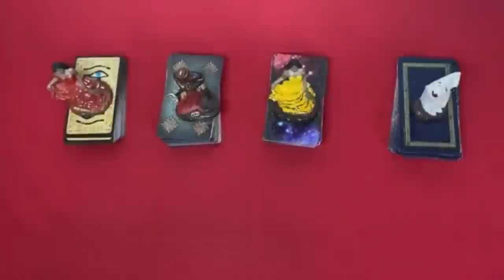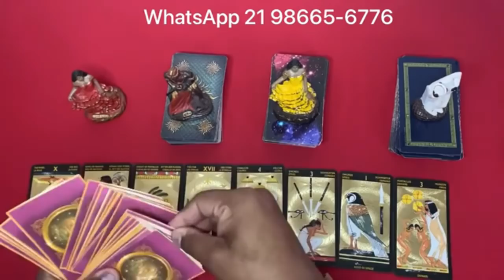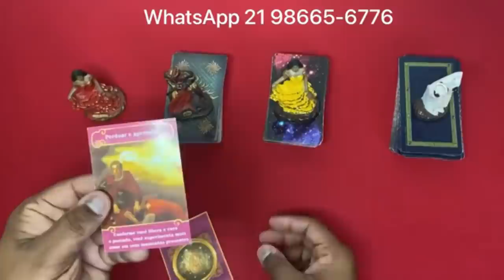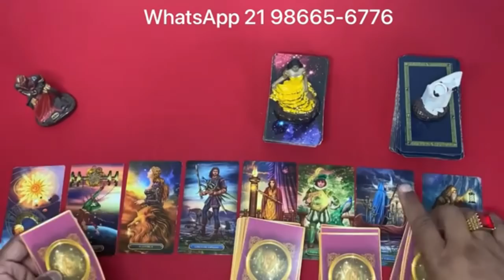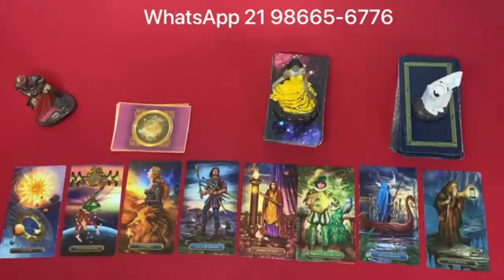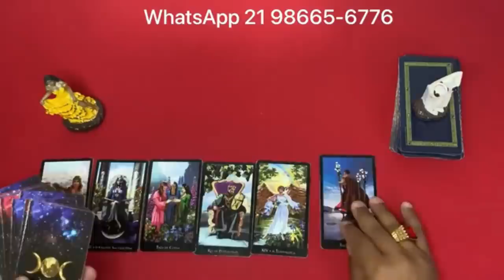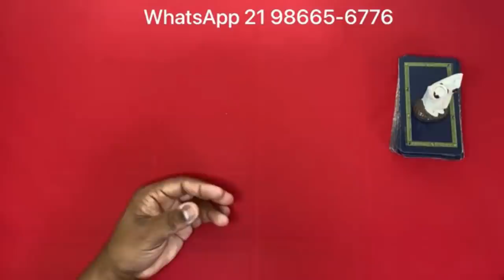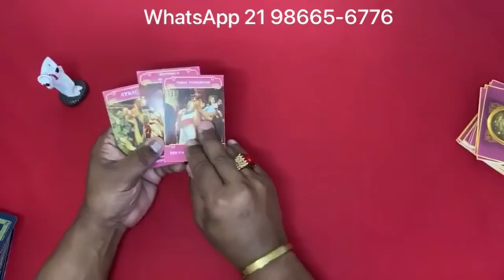❤️✨️ REVELAÇÃO URGENTE DO TAROT DE HOJE ✨️❤️ SOBRE SUA VIDA AMOROSA❤️ | Tarot Responde